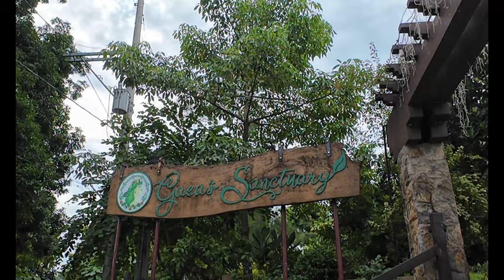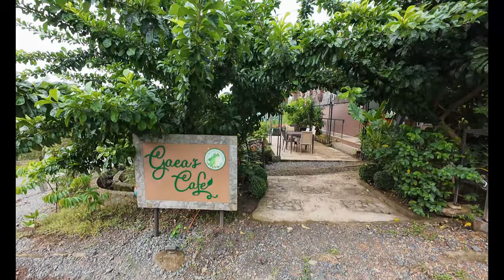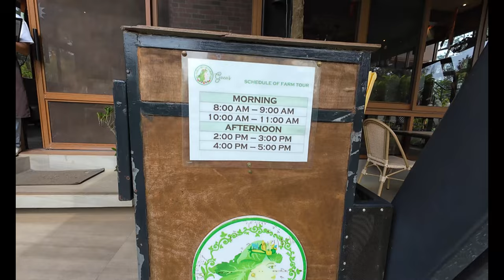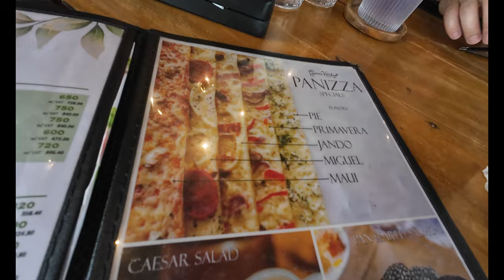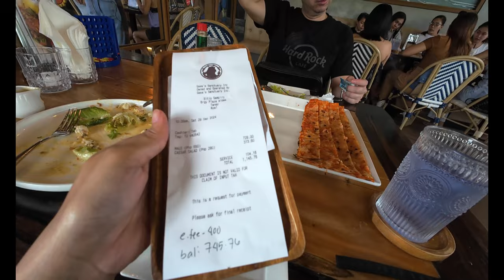SIKRETONG KAINAN SA TANAY | NATURE + SARAP = PERFECT | GAEA'S SANCTUARY TANAY RIZAL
Sa vlog na ito, tutuklasin natin ang isang tagong kainan sa Tanay na siguradong papatok sa inyong puso at panlasa! Sa gitna ng tahimik na kapaligiran, matatagpuan ang kakaibang dining spot na nagbibigay ng rustic charm at masarap na pagkain na hindi mo aakalain ay naroon. Mula sa mga freshly prepared dishes hanggang sa breathtaking views, ang hidden gem na ito ay isang perfect escape para sa mga naghahanap ng bagong food trip adventure. Tara, samahan niyo kami sa exciting na food discovery na ito sa Tanay.